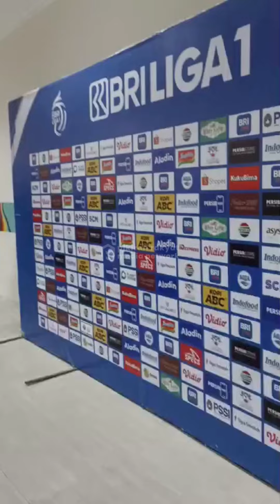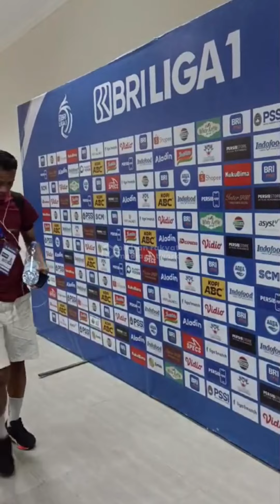Kedatangan Tim Madura United di Stadion Si Jalak Rarupat Kabupaten Bandung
Kedatangan Tim Madura United FC di Stadion Si Jalak Harupat Kabupate Bandung. Malam nanti tim Madura United akan berhadapan denga tuan rumah Persib Bandung.

Video: Armin Abdul Jabar/Pikiran Rakyat